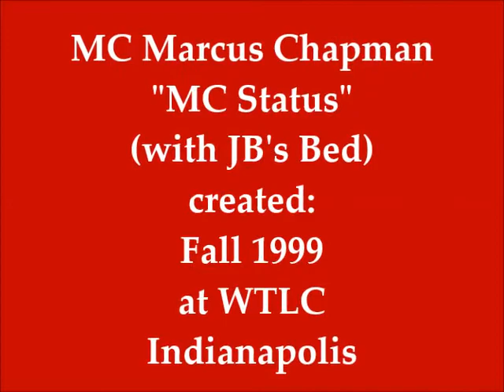MC Marcus Chapman "MC Status" Interlude (w/JB's bed)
"MC Status" Interlude adapted from the 1999 Q-Tip hit "Vivrant Thing" created by radio personality MC Marcus Chapman in the fall of 1999 at Indianapolis station WTLC and used at various points in his career. This version includes an instrumental music bed for Chapman to talk over made by DJ Mike Love from the 1974 Fred Wesley & the JB's hit "Damn Right, I'm Somebody" originally produced by James Brown. The bed was part of the intro to Chapman's first professional weekly show "The Afterset" on Chicago station WGCI in 1997.